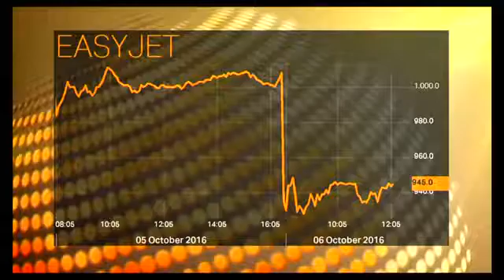Security fears, weak pound hit Britain's easyJet